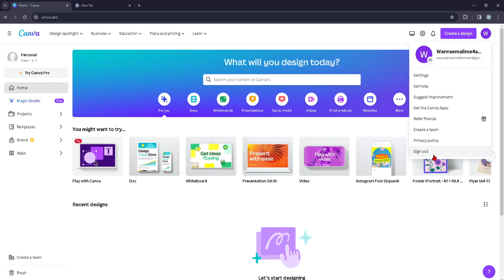How to sign out on Canva.com?